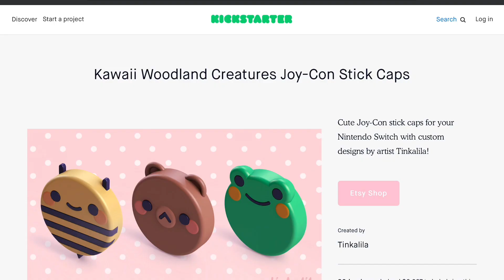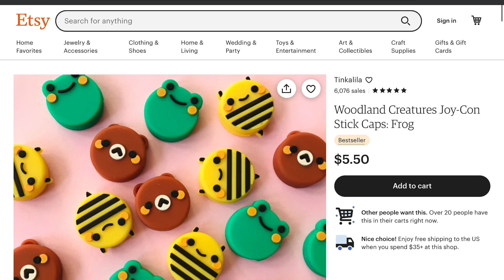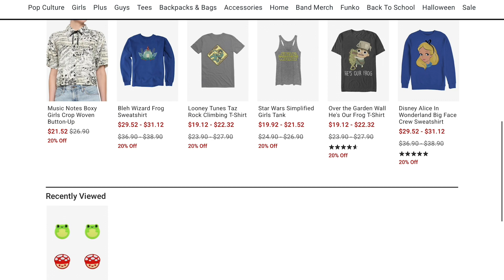Did HOT TOPIC Steal My Design? | Tinkalila Arts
Hey, thanks so much for checking out my video, I hope you enjoyed it!